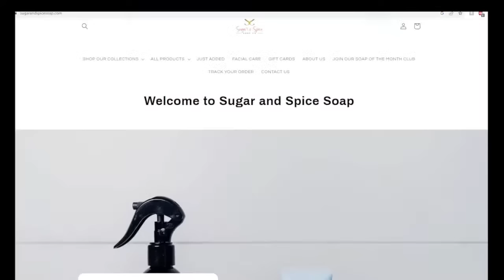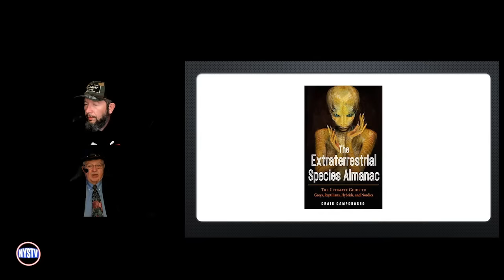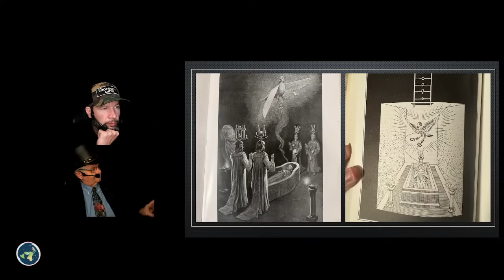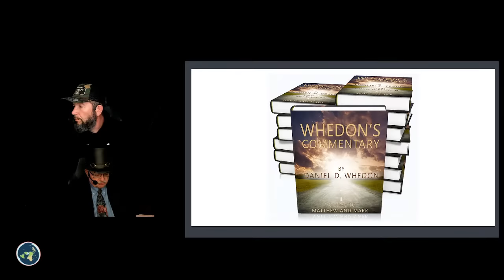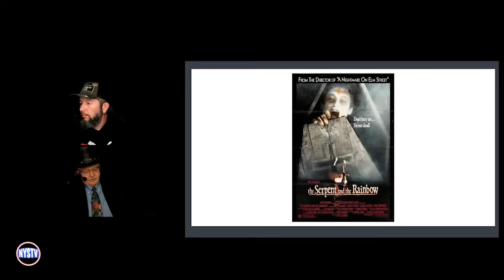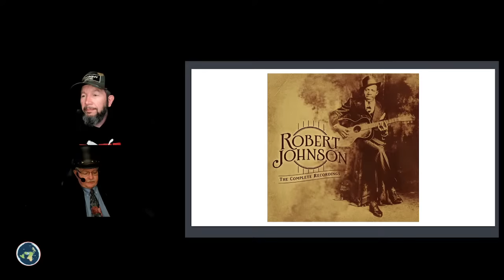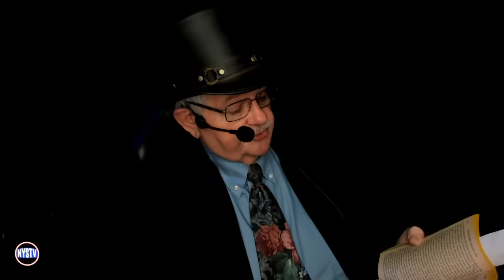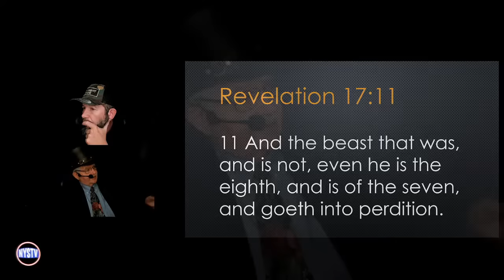Alien Robot Technology- They Need a Soul to Live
The Midnight Ride is live every Saturday night with David Carrico and Jon Pounders

According to obtained evidence and witness testimony, there is a "species" of alien that may be more technology than life form. Tonight, we will be discussing the theory that these entities are stealing souls and taking people with them and how this is spoken of by the prophets.

Beauty and skin care products

Midnight Ride Hats, Mugs and Books and other cool items